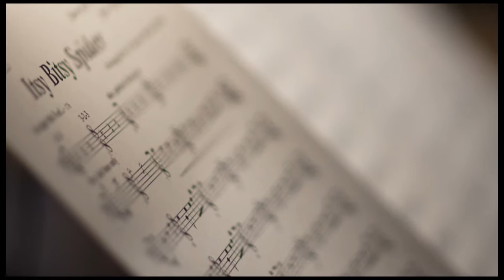Frank Macchia - SON of Folk Songs for Jazzers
A video montage of the Folk Songs for Jazzers band playing "Twinkle Twinkle Little Star" from the studio session in August 2010.  The recording session for SON of Folk Songs for Jazzers, a new CD available Jan. as well as cdbaby.com and amazon.com

Frank was nominated in 2010 for a Grammy for his arrangement of "Skip to My Lou" from the first CD Folk Songs for Jazzers- that video can also be found on YouTube.

This video features:
Valarie King- Flute, piccolo
Sal Lozano, Flute, alto sax
Bob Sheppard- Clarinet, tenor sax
Frank Macchia- Alto Clarinet, tenor sax
Jay Mason- Soprano Sax, baritone sax
Wayne Bergeron- Trumpet, flugelhorn
Alex Iles- Trombone, baritone horn
Kevin Porter- Trombone, baritone horn
Bill Reichenbach- Bass Trombone, tuba
Tom Ranier- Piano
Grant Geissman- Guitar
Michael Hatfield- Vibes, marimba, bass marimba, glockenspiel
Trey Henry- Acoustic Bass
Peter Erskine- Drums
Engineered by Andy Waterman
Booth Supervision- Dave Wells
Video by Gene Shibuya
Photos- Suzuki K
The CD also features guest vocalists Tierney Sutton and Ellis Hall.